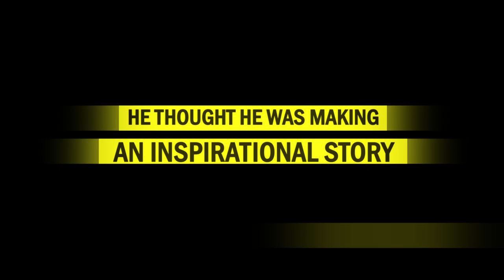The Armstrong Lie - 60" TV Spot - At UK Cinemas January 31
In 2009 Alex Gibney was hired to make a film about Lance Armstrong's comeback to cycling. The project was shelved when the doping scandal erupted, and re-opened after Armstrong's confession.

"The Armstrong Lie" picks up in 2013 and presents a riveting, insider's view of the unraveling of one of the most extraordinary stories in the history of sports. As Lance Armstrong himself says: "I didn't live a lot of lies, but I lived one big one."